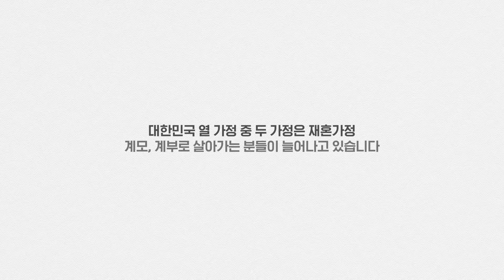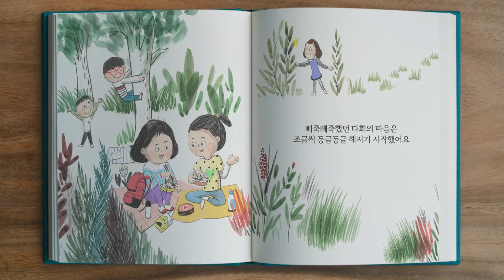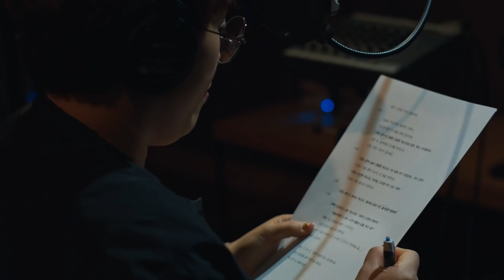[GS칼텍스] 당신은 어떤 사람이 떠오르나요?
[마음이음동화 캠페인]
전래 동화 그리고 드라마, 영화 속에 그려진 부정적인 계모의 모습들,
과거로부터 이어져온 인식에 의해 ‘계모는 나쁘다’는 편견이 생겼을지 모릅니다.

GS칼텍스는 어린 시절 우리가 자연스럽게 접하며,
어쩌면 편견의 첫 시작일 ‘동화’를 통해 편견을 이야기하고 싶었습니다.

우리가 사는 세상 속 계모의 이야기를 담은 편견 없는 동화, 바로 ‘마음이음동화‘ 입니다.

마음이음동화를 통해, 우리 아이들이 편견 없는 세상에서 자라기 바랍니다.

편견 없는 생각이 세상을 바꿉니다.
세상을 바꾸는 에너지 이미 우리 안에 있습니다.

GS칼텍스가 마음이음동화를 만든 이유를 자세히 알고 싶다면?

마음이음동화의 FULL 영상은 아래 링크를 통해 보실 수 있습니다.